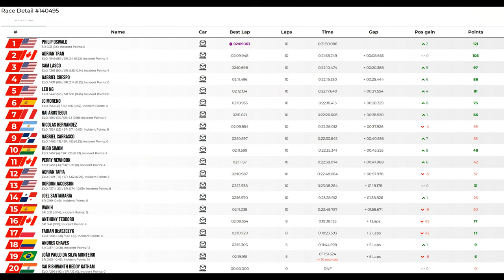JG1 RACING on LFM - Mazda MX5 Cup - Mugello (1999) - IT - Split 2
Tuesday, July 9 2024 8:20:00 PM GMT - 05:00

00:00 Pre Race Split 2
02:12 Time to Bring the Action
26:11 Post Race